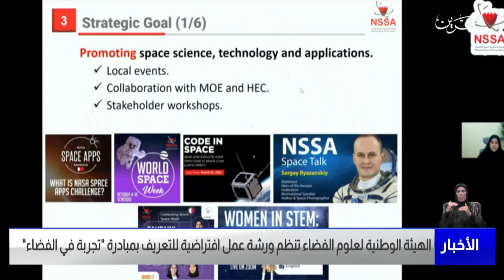مركز الأخبار : الهيئة الوطنية لعلوم الفضاء تنظم ورشة عمل افتراضية للتعريف بمبادرة تجربة في الفضاء